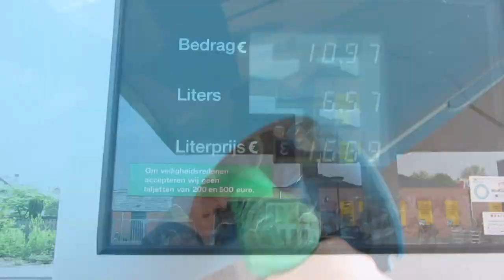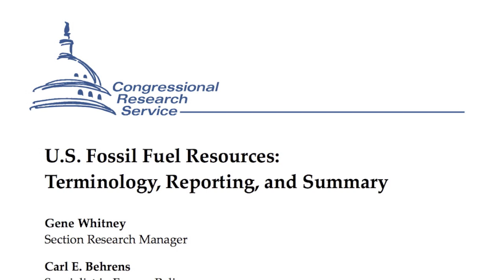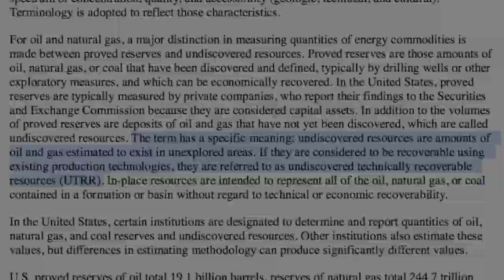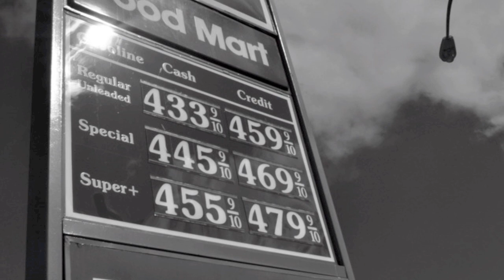Drill, baby, drill - revisited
Steven Crowder released a video where he makes fun of the current petrol prices and of the policies Obama has on it. In it he makes a case for more drilling in the United States to lower oil prices.

Unfortunately the numbers he mentioned are used incorrectly, and drilling won't make any significant impact on prices.

Sources:

This time, high gas prices aren't killing auto sales

Better fuel standards would save Americans $67 billion at the pump each summer - The average family would save $513 in just three months

U.S. Fossil Fuel Resources: Terminology, Reporting, and Summary

Can Offshore Drilling Really Make the U.S. Oil Independent?

Impact of Limitations on Access to Oil and Natural Gas Resources in the Federal Outer Continental Shelf

Solar Power May Already Rival Coal, Prompting Installation Surge

Even "off brand" gas stations cannot compete with high prices. by Miss Kari Baby

New York. Wall Street. Stock Exchange by Tomas Fano

this is the worlds most advanced 11MW solar power plant by Alex Lang

Intro
StrangeZero -- Deep Of Night (Album Delusional Disorder)

Outtro
Mindthings -- Exponential Tears (Album Life's Path)

Music has been provided by Mindthings for usage in my works. You can find their music on Jemando where you can download it for private use or non-commercial works.